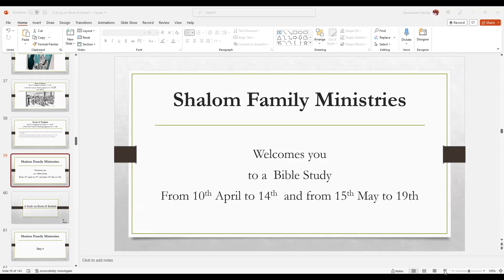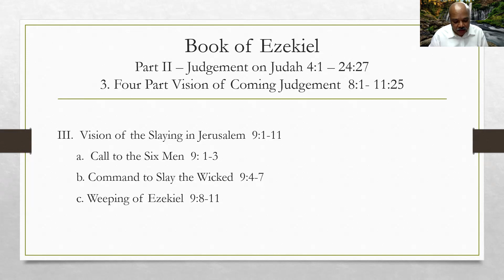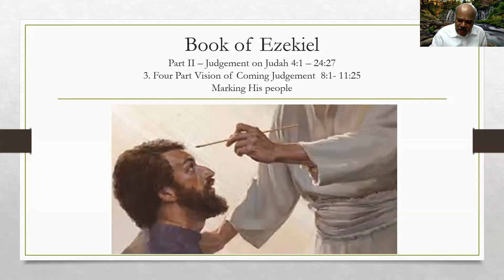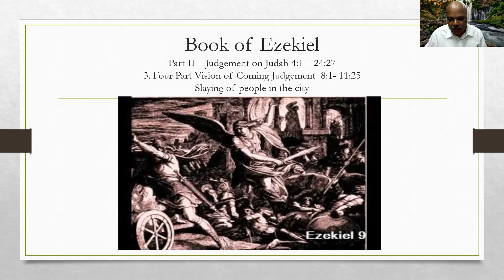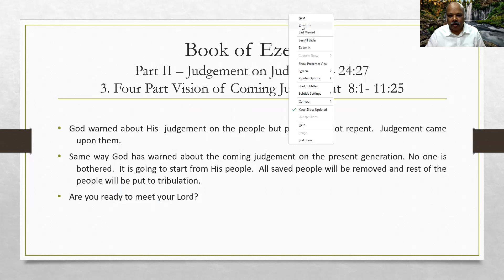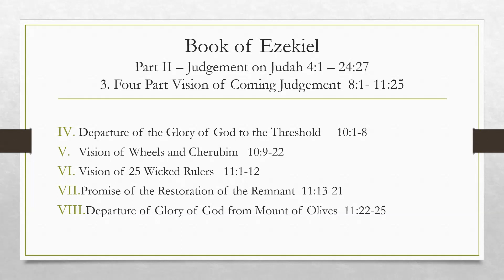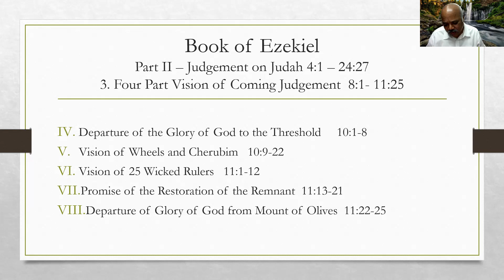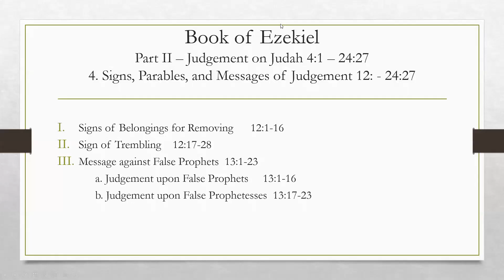Bible Study - EZEKIEL (Part - 1) DAY 4 - by Mr. Stanley 13.4.2023